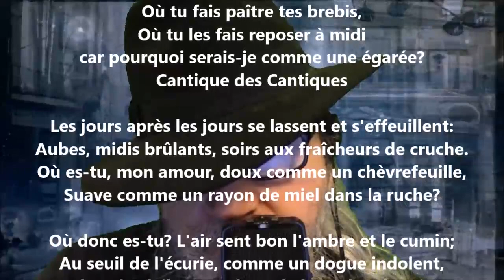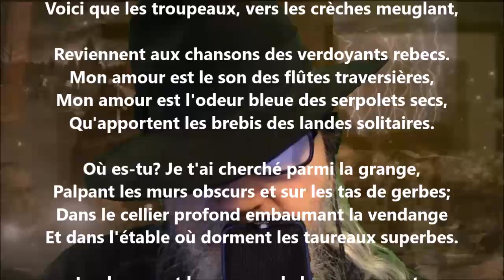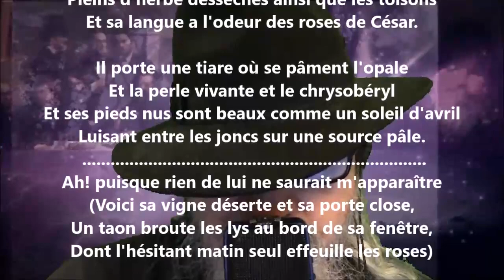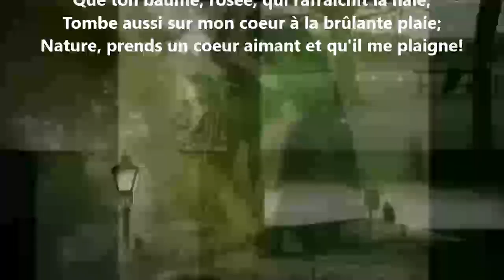Pâques II - Marie Dauguet lu par Yvon Jean